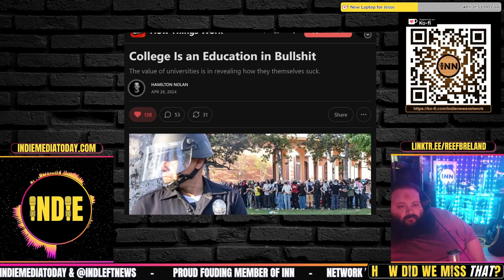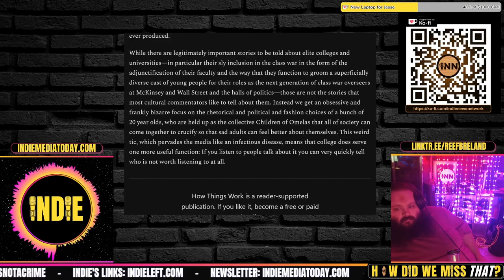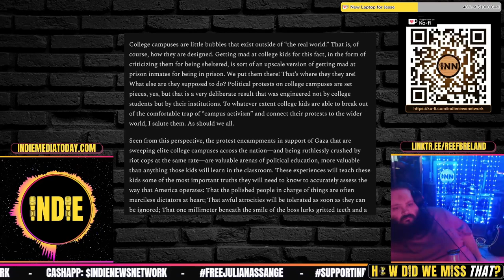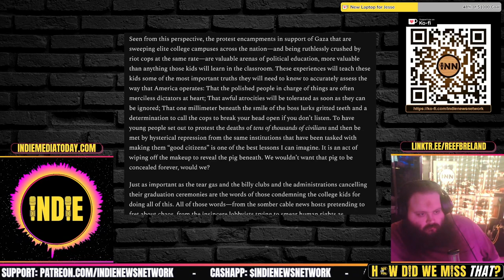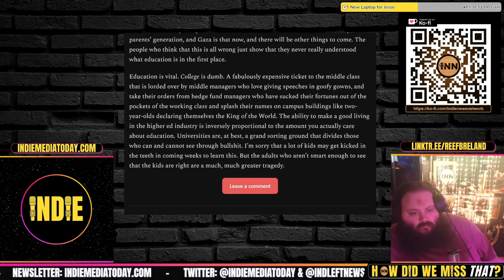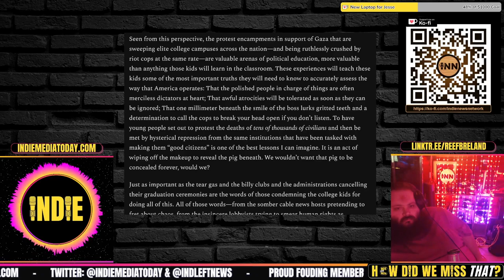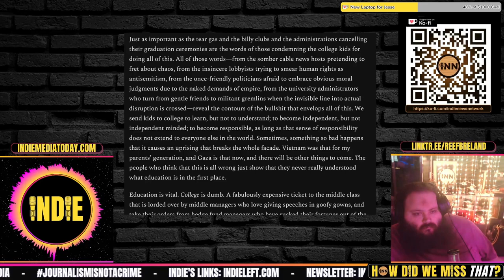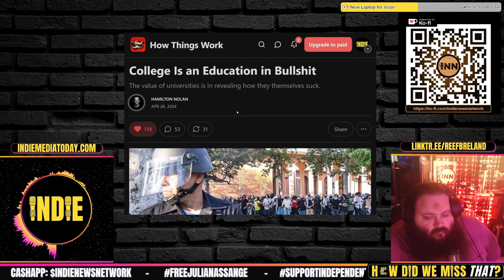College Is an Education in Bullsh*t: Hamilton Nolan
⭐ College Is an Education in Bullsh*t: Hamilton Nolan, How Things Work

Credits:
⭐ Thumbnails & Outro: Bigmadcrab & Indie Left
⭐ Intro: Joe @STFUshitlib3 & Indie Left
⭐ Outro Music: Redpilled by Jesse Jett & The Awakening by Patrick Patrikios